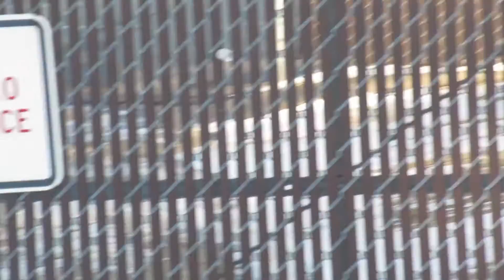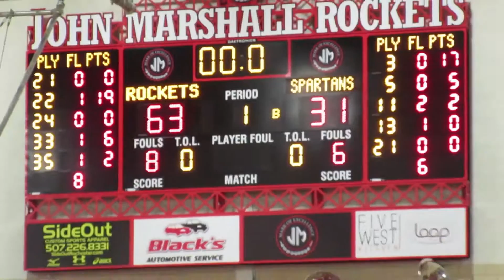MATHEW HURT HIGHLIGHTS vs MAYO HIGH SCHOOL!!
Today is a vlog and also a highlights video of Mathew Hurt from JM High School go off! He Scores 30 Points without even trying!